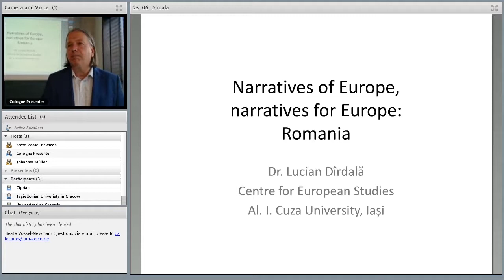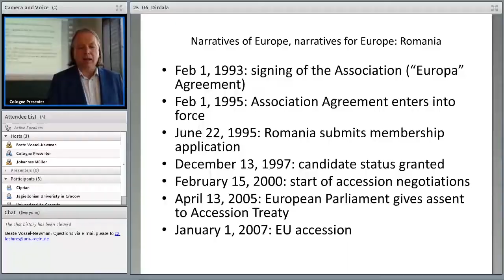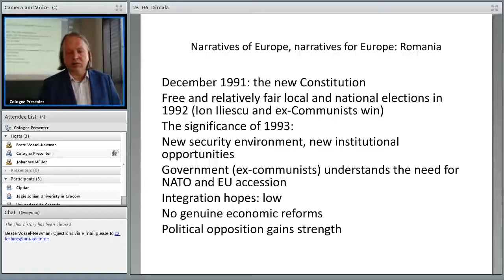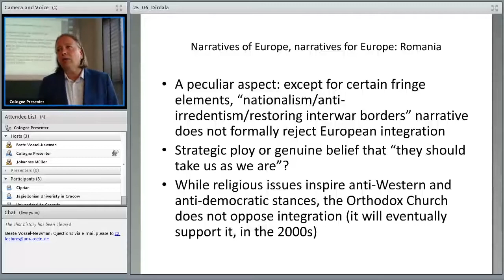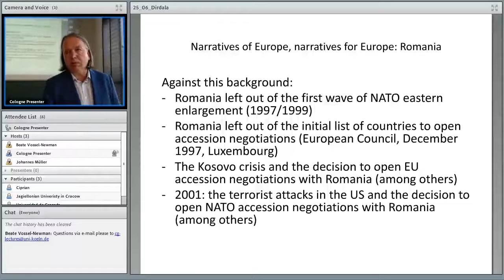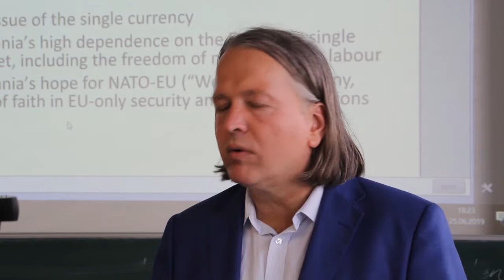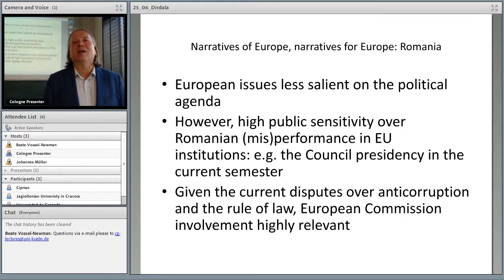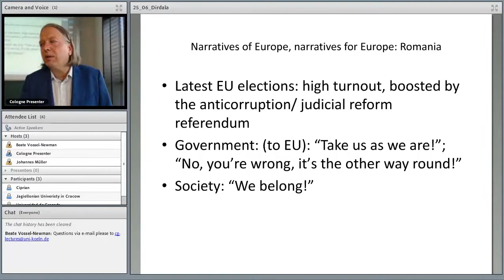June 25, 2019 – Prof. Dr. Lucian Dirdala: Romania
Romania
Prof. Dr. Lucian Dirdala
Alexandru Ioan Cuza University, Iasi

In light of the elections for European Parliament, the University of Cologne is organising a lecture series on views on European Integration within the EU member states. We want to focus on the development of master narratives accompanying and supporting the individual countries’ way into and stance within the European Union.
🎬 Video Production: Leonardo Montel and Daisy Pinckley
🖼️ Design and Animation: Frank Hasenstab